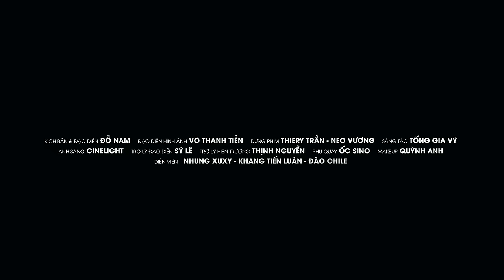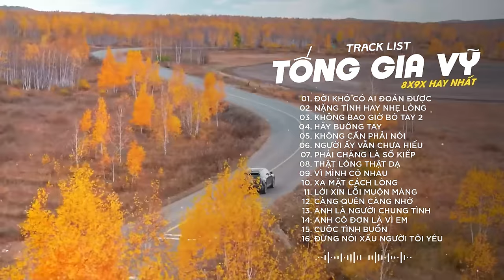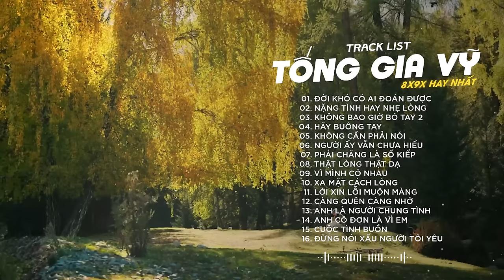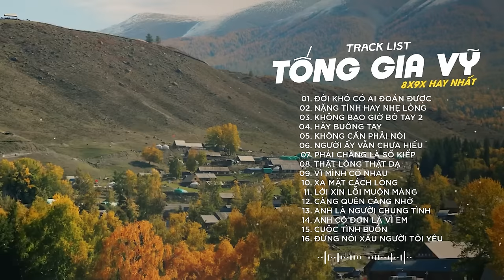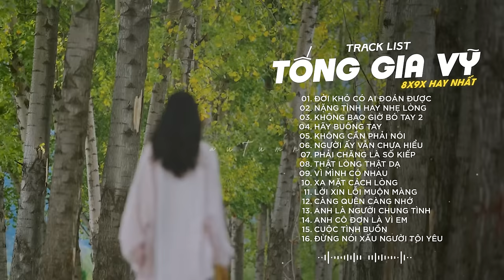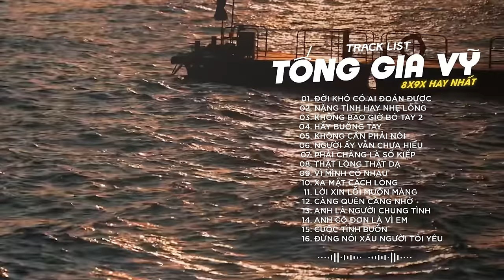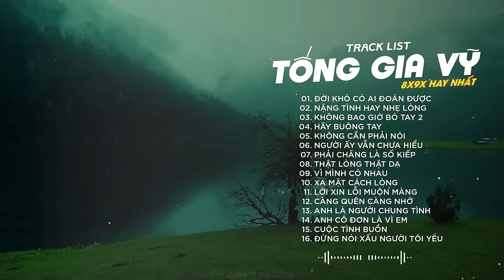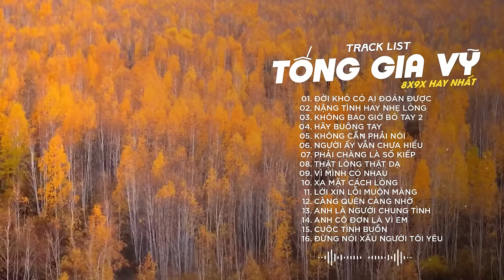ĐỜI KHÓ CÓ AI ĐOÁN ĐƯỢC, NẶNG TÌNH HAY NHẸ LÒNG, KHÔNG BAO GIỜ BÓ TAY 2 | TỐNG GIA VỸ MỚI NHẤT 2024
PLAY LIST:
1. Anh Thấy Mình Nhớ Em
2. Người Ta Không Yêu Em Đâu
3. Không Bao Giờ Anh Bó Tay 2
4. Thật Lòng Anh Rất Yêu Em
5. Cuộc Tình Buồn
6. Giọt Lệ Hoa Hồng
7. Hãy Để Anh Yêu Em
8. Người Ấy Vẫn Chưa Hiểu
9. Nụ Hôn Ấm Áp
10. Tại Em Không Hiểu
11. Thấm Thía
12. Thật Lòng Anh Rất Yêu Em
13. Tưởng Tượng Em Quay Lại
14. Anh Là Người Chung Tình
15. Càng Quên Càng Nhớ
16. Cuộc Tình Buồn